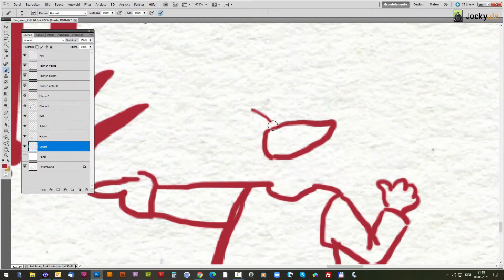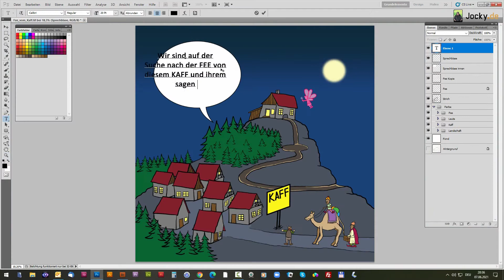Die Fee vom Kaff - Zeitraffer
Ich habe nach langer Zeit endlich mal wieder einen Cartoon mit meinem kleinen Graphiktablet in Photoshop gezeichnet. Dieses kleine Zeitraffervideo gibt euch einen Einblick in die Entstehung des Bildes: "Auf der Suche nach der Fee vom Kaff"

Kontaktiere mich gerne, wenn du meine Kunst kaufen willst: Postkarten, Grußkarten, Kunstdrucke, Originale...